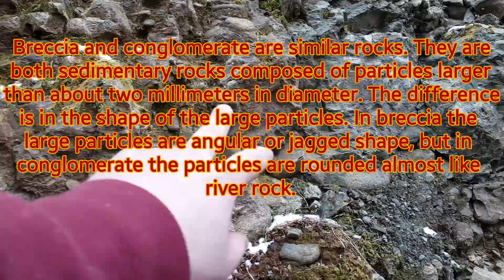Free Gold In Breccia & Mineralized Outcrops!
Gold prospecting near an area which once had a deposit of quartz crystals and placer gold in two nearby creeks. We have found free mill gold in several outcrops of breccia and in conglomerate.

Hope everyone enjoys the video, and all our other videos on gold mining, prospecting for gold and minerals, mineral exploration, and everything geology!

Thank you and happy gold mining!

911 Mining & Prospecting Co